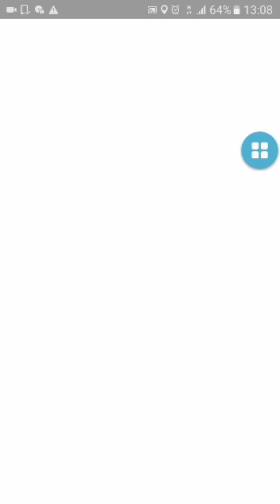Throw Back 2018/03/24 Ex Gym Ex Pass First Time 打Mewtwo 抓Mewtwo With Friend I Level 38